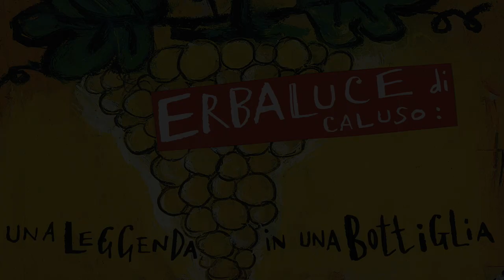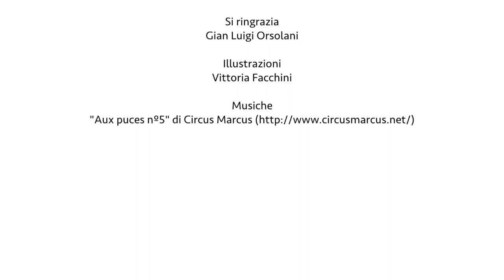La leggenda dell'Erbaluce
Ogni vitigno ha una sua leggenda. Il viticoltore Gian Luigi  Orsolani ci racconta la leggenda dell'Erbaluce.